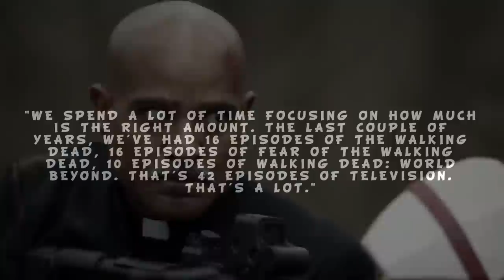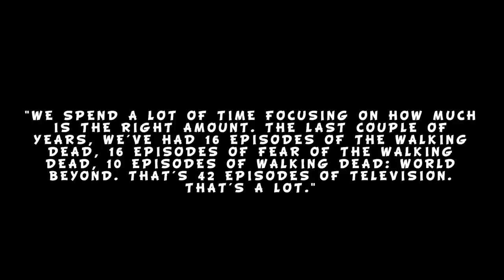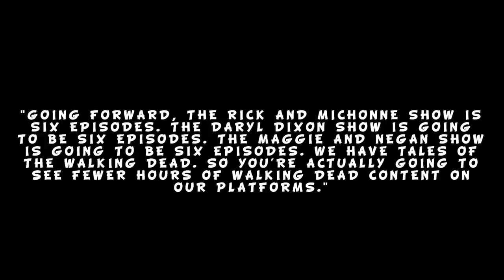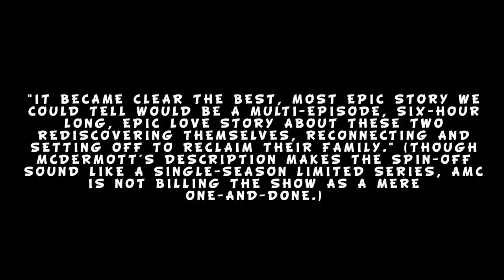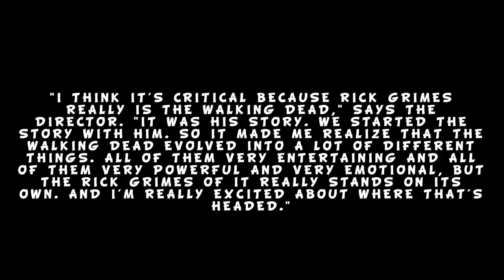Rick Grimes TV Show: Nicotero Talks Rick's Return & Less Walking Dead Content Airing In 2023?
In this video I give my thoughts on what Nicotero had to say about Rick Grimes and also what else was said about Walking Dead content airing in 2023.